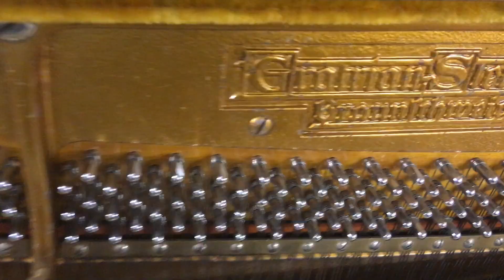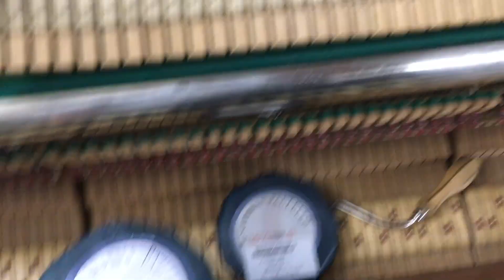Пианино "Grotrian Steinweg" после цвиковки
piano repaire